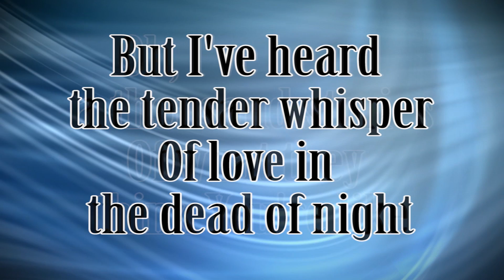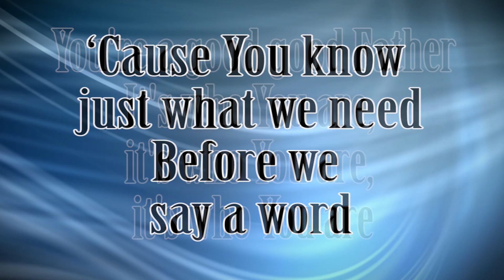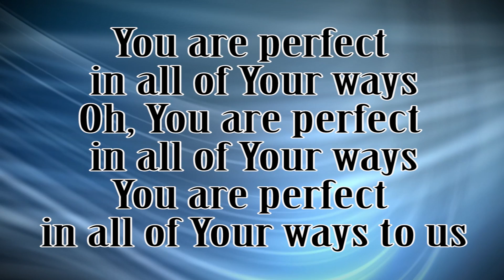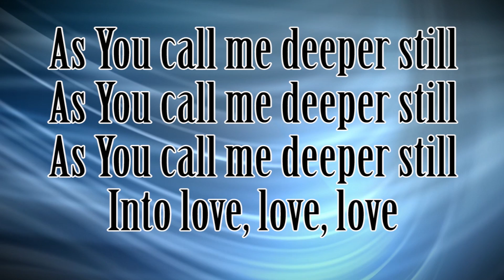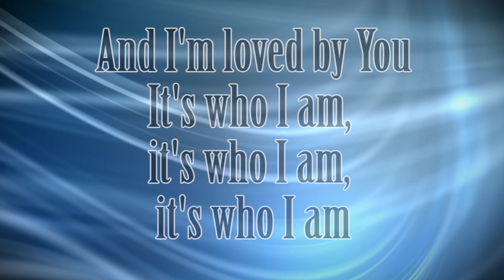Good good Father by Chris Tomlin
Worship video with onscreen lyrics